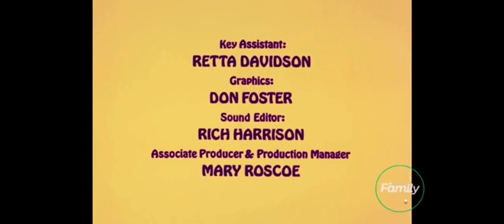Looney Tunes duck dodgers and the return of the 24th 1/2 century discovery family opening